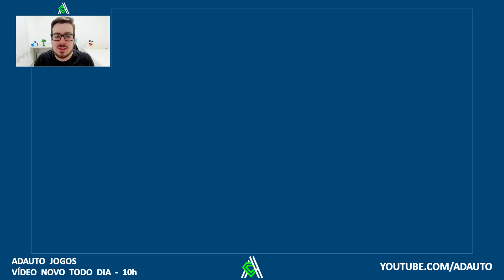🎮 MINECRAFT 276: Agora o meu corredor de quartos do hotel tem o piso de concreto branco!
🎮 MINECRAFT no CANAL DO ADAUTO! AdautoJogos 🎲🧩🧸🕹️🎱

📬 Envie presentes para o canal:
A/C: Adauto 🎁